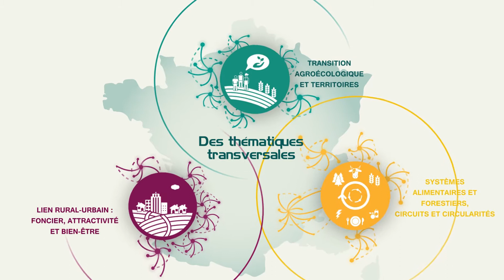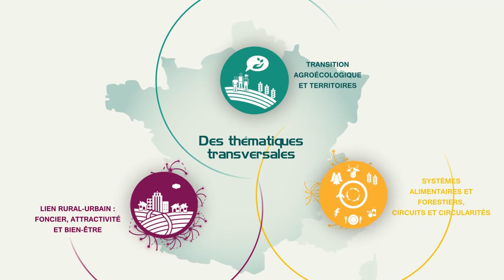Comment définir la transition agroécologique à l’échelle territoriale ?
Philippe Lemanceau, directeur de l’UMR Agroécologie, INRAE Dijon vous présente sa vision de la transition agroécologique à l’échelle territoriale.

Vidéo réalisée dans le cadre du Groupe Transversal 2 « Transition agroécologique et territoires »
Réalisation : Manon Peyrard
Animatrice : Candice Laroche & Marie-Claude Lemoine, INRAE Dijon